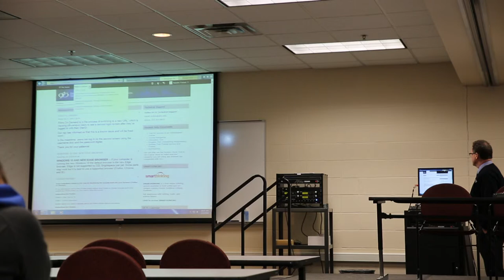Virtual Success: Using Student Portals & Electronic Resources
Success Talk about electronic resources by Natalie Cramer at Student Success Day, February 10, 2016.